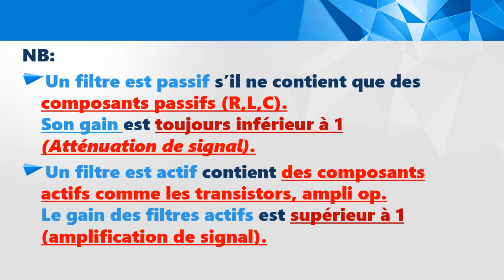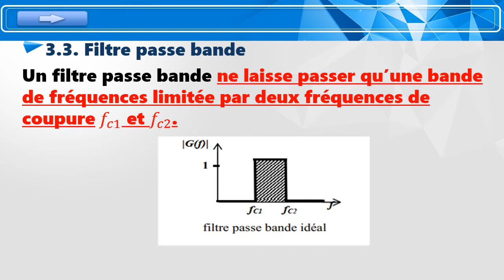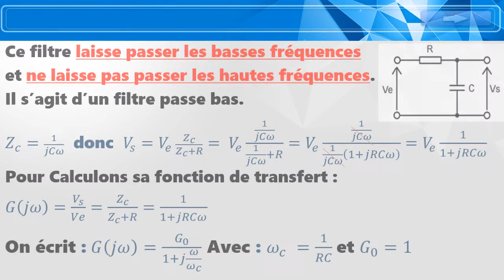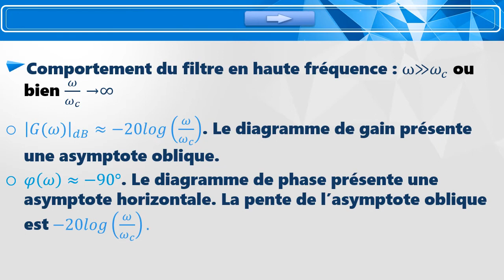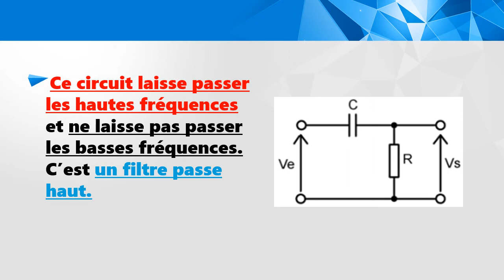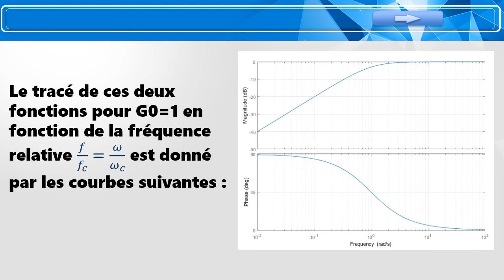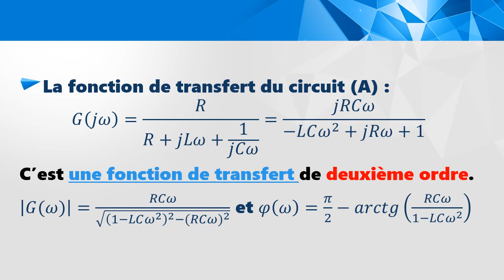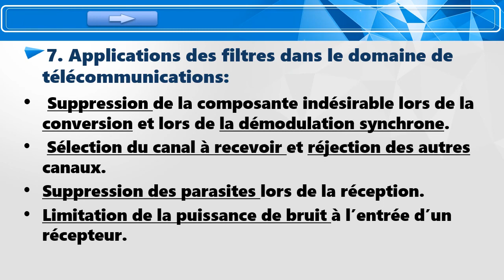L2 Telecom : TÉLÉCOMMUNICATIONS FONDAMENTALES : chapitre 3 : les filtres analogiques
L2 Télécommunication
semestre:4
 module: Télécommunications Fondamentales
ce cours est destiné aux étudiants S4 télécommunications( 2 ème année licence Télécom) c'est Chapitre 3 : Les filtres analogiques
00:00 - Télécom UBM Annaba
dans ce chapitre 2: Les_filtres_analogiques on va voir
00:10 - chapitre 2
00:17 - Définitions - Un filtre analogique
00:41 - un filtre passif
00:54 - un filtre actif
01:13 - Fonction de transfert d’un filtre
01:30 - L’ordre d’un filtre
01:54 - Représentation graphique de la fonction de transfert
02:20 - La fréquence de coupure d’un filtre
02:39 - Différents types de filtres
03:58 - Etude des filtres passe bas
04:11 - Pour les basses fréquences
04:32 - Pour les hautes fréquences
08:51 - Tracé de diagramme de Bode :
09:35 - 4.2. Mise en cascade de n cellules RC
10:08 - 5. Etude d’un filtre passe haut de premier ordre
12:42 - 6. Etude d’un filtre passe bande:
16:21 -Tracé de la phase de la fonction de transfert du filtre passe bande (A)
et on termine ce vidéo par présent
16:50 - 7. Applications des filtres dans le domaine de télécommunications:
😊ABONNÉ-TOI !😊
N'hésitez pas à mettre un like ou un commentaire, merci d'avance !
les cours et les Travaux Dirigés ,les Travaux pratiques  sur le site de Télécom UBM Annaba :